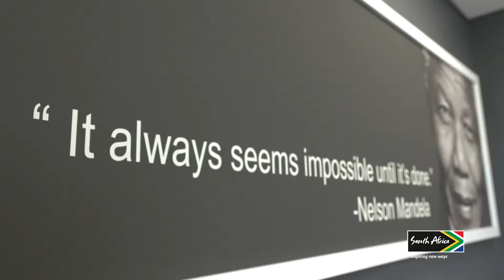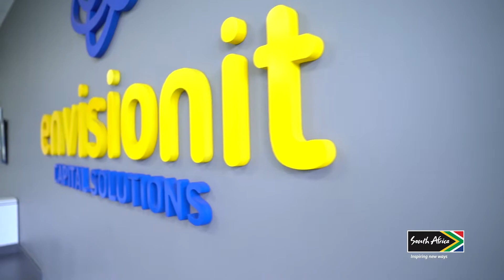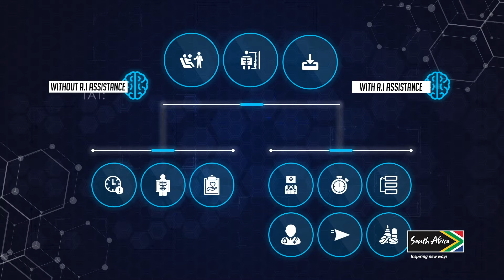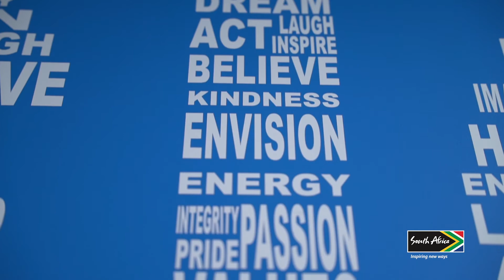CEOs Know: Dr Jaishree Naidoo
Dr Jaishree Naidoo, a Paediatric Radiologist and CEO of Envisionit Deep AI is dedicated to creating collaborative and innovative solutions for Africans, by Africans.